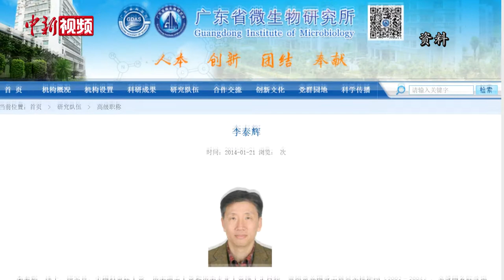吃毒菌致幻求新奇？专家：可能致命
近期，吃毒蘑菇能够看见“小精灵”等话题在网络上发酵。然而，品尝毒菌存在着不小的风险。中国菌物学会菌物多样性及系统学专业委员会主任委员李泰辉介绍，毒蘑菇中的致幻物质包括毒蕈碱、裸盖菇素、异噁唑衍生物、鹿花菌素等。目前网络上广泛讨论的致幻毒菌主要是指见手青，它是牛肝菌的一种，所含有的致幻物质目前尚不明确。（温孟馨）